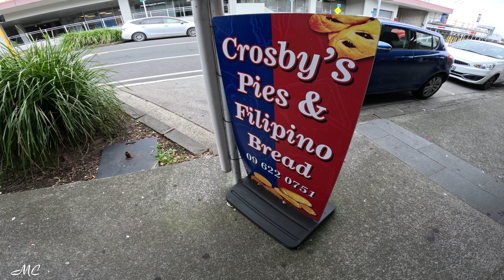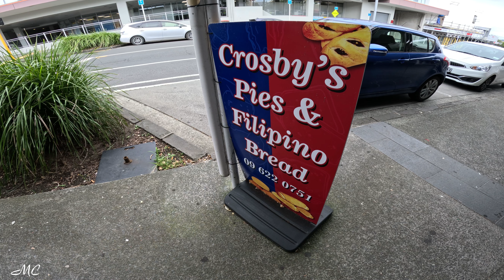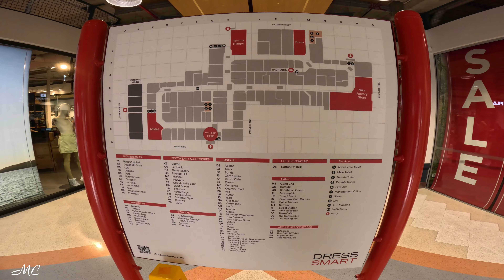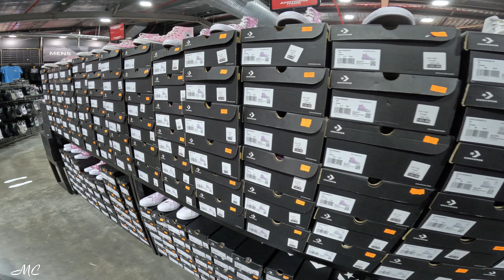Day🌥️at Onehunga [Feb 2023] 🌴Onehunga Mall Vibes Auckland🇳🇿 New Zealand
Archive Footage Reference share 🔭
Feat. Dress🛍️Mart Outlet Shopping Centre
Heritage🏠House & Filipino🇵🇭Stores
Onehunga Auckland New Zealand🇳🇿